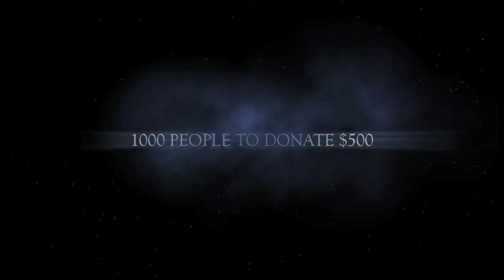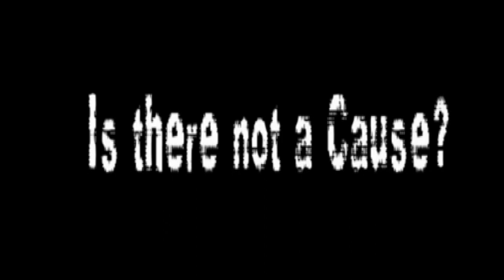Project 500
ITNAC needs your HELP! We are on a mission, a mission to raise 1.8 million TT dollars to purchase a property in Trinidad and we urgently need your help. Please consider partnering with us. No gift is too small or too large. We are racing against time so your urgent support would be appreciated. Thank you in advance!